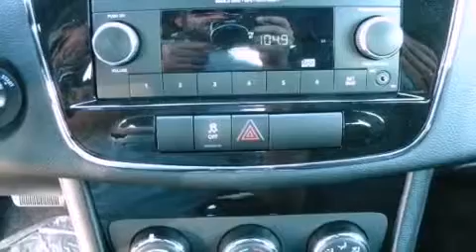2013 Chrysler 200 Austin TX 78745